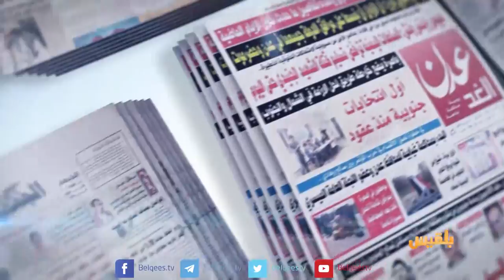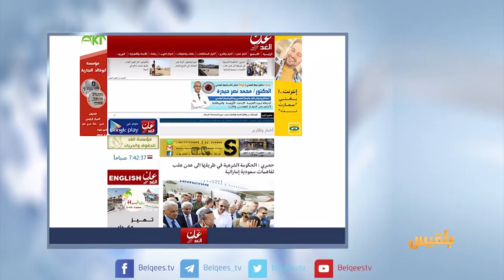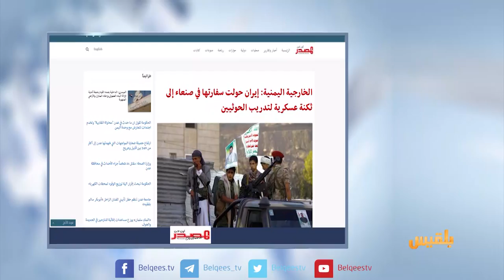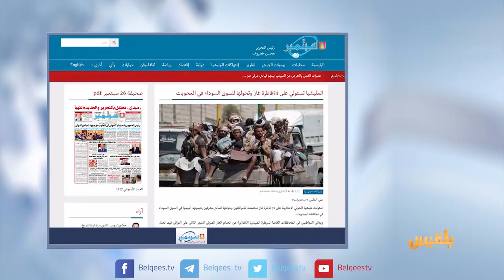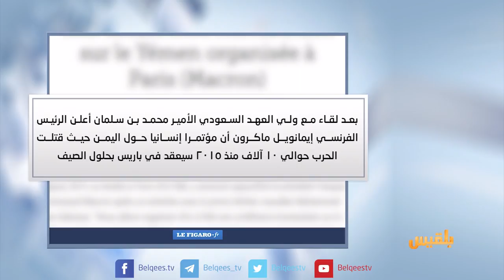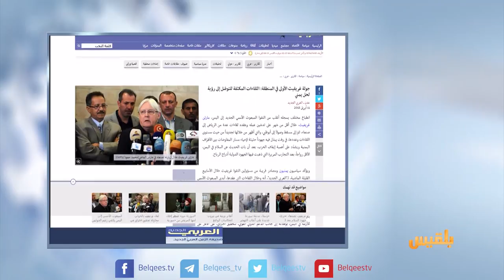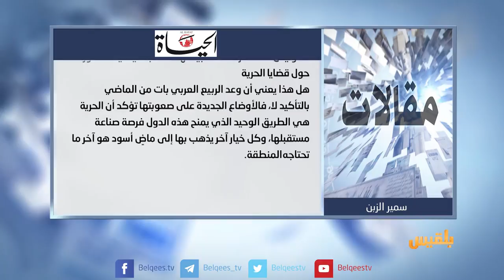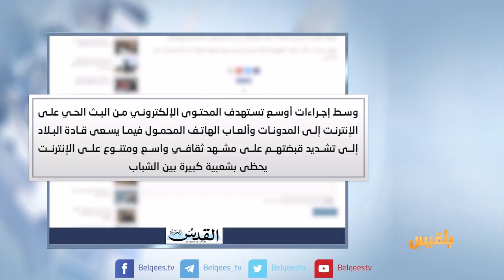كشك الصحافة | 12 - 04 - 2018 | تقديم: سالم باحمران